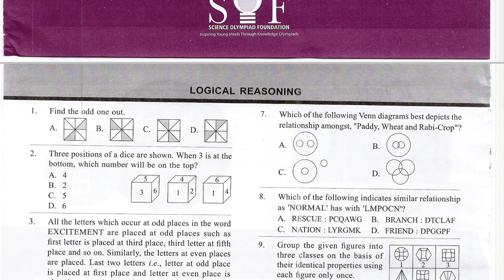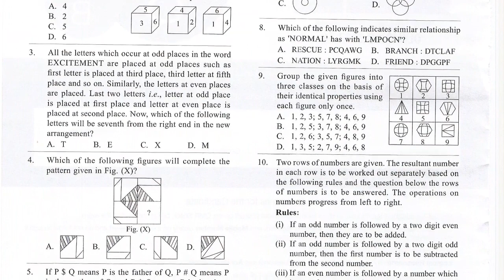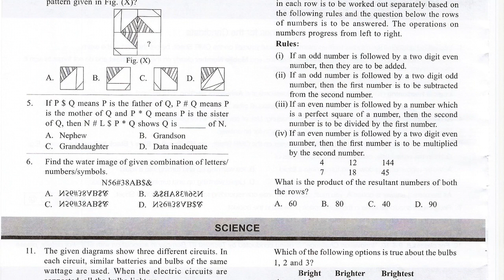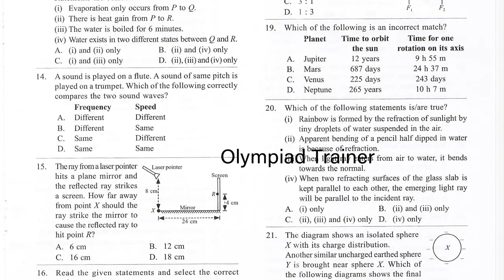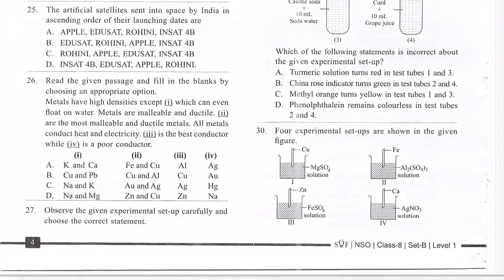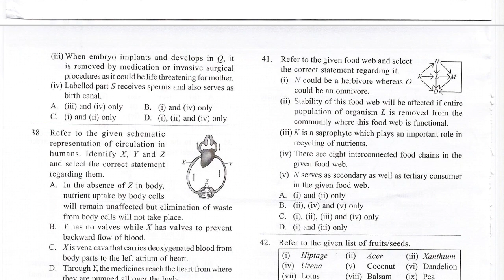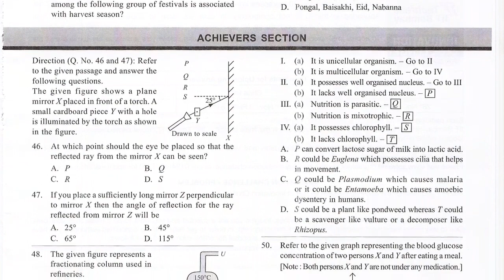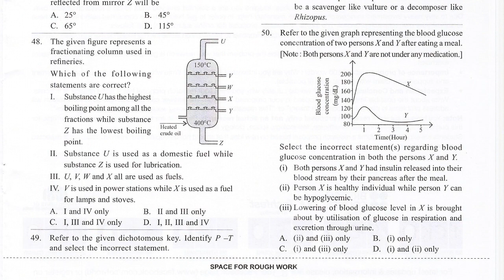NSO Class 8 Question Paper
National Science Olympiad Question paper of Class 8
Answer key is given at the end of the video.